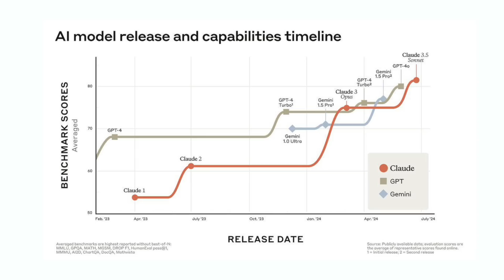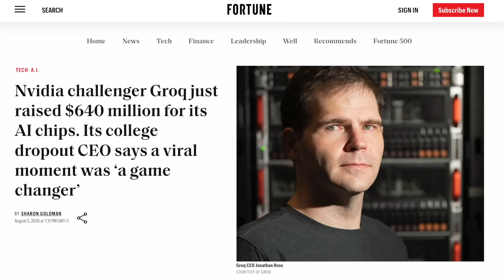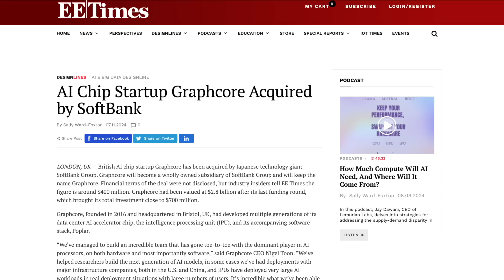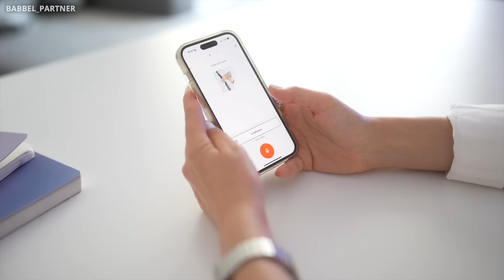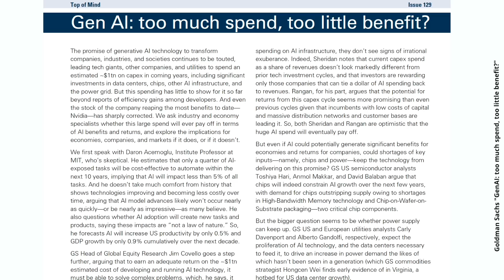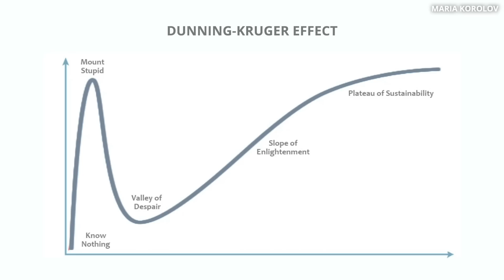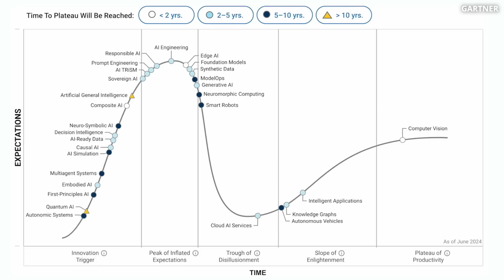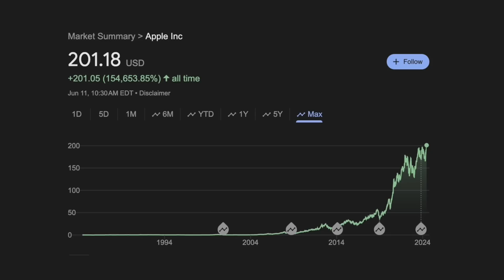Where's the AI Boom Going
Timestamps:
00:00 - AI Hype Cycles
02:53 - Impact on Computing
06:13 - The Valley of Disappointment
09:15  - What's Next